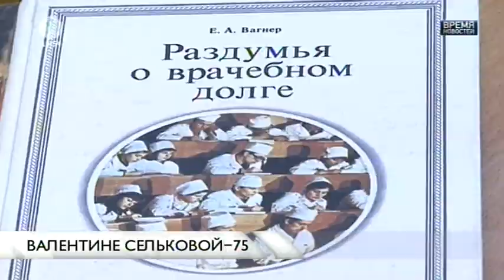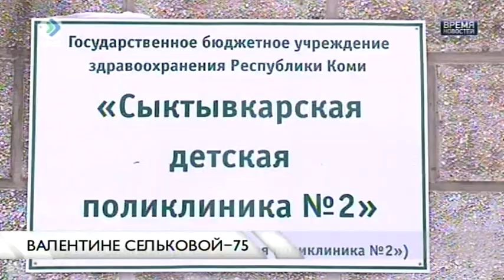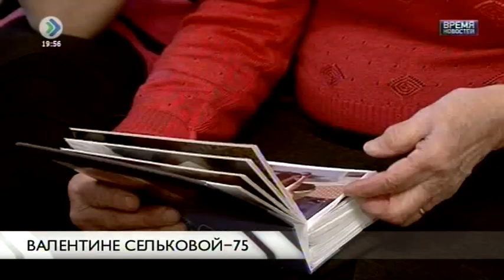«Время новостей». Валентине Сельковой -75. 01 февраля 2017